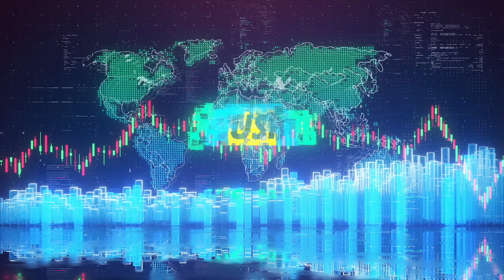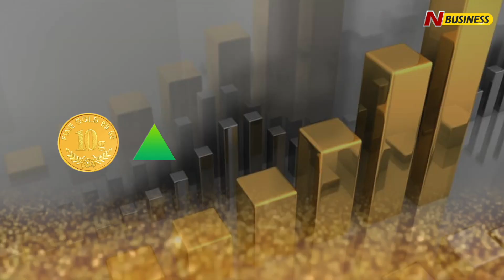Todays Stock Market Round Up | 01-02-2023 | N Business